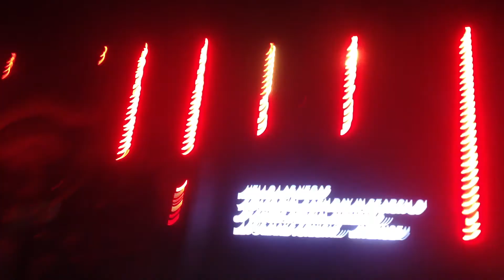Armin van Buuren Intro 'Intense' @ EDC Las Vegas 2013